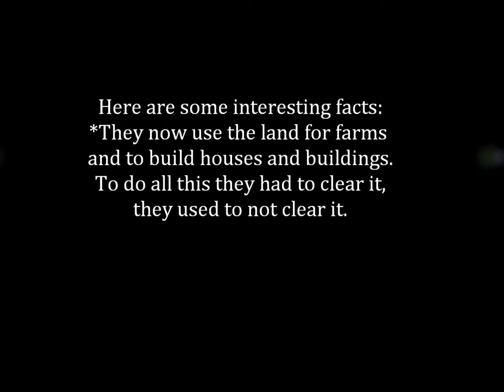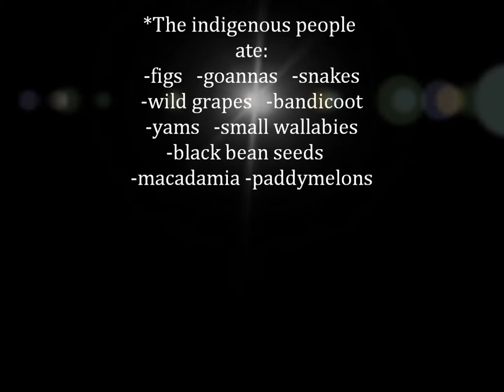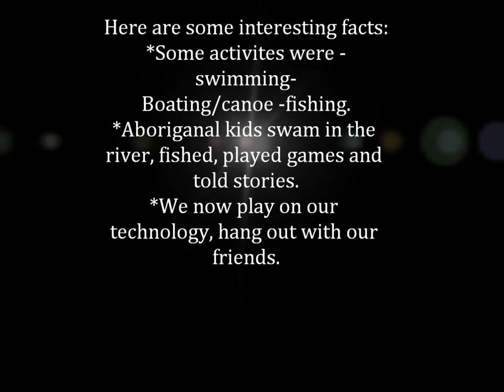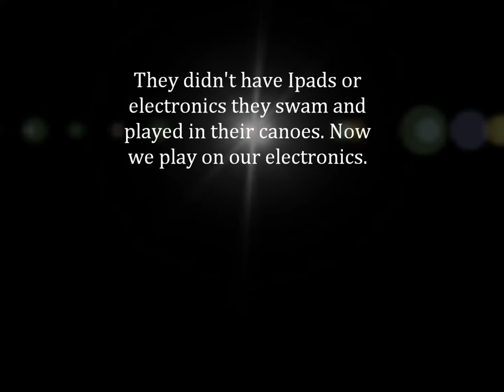Changes to our town by Jorja and Bella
Changes in Mullumbimby over time